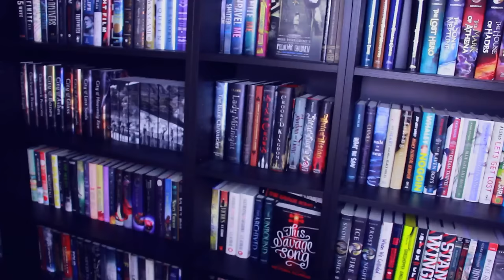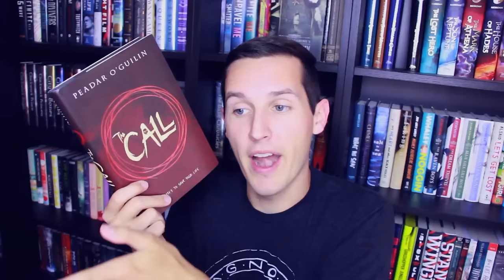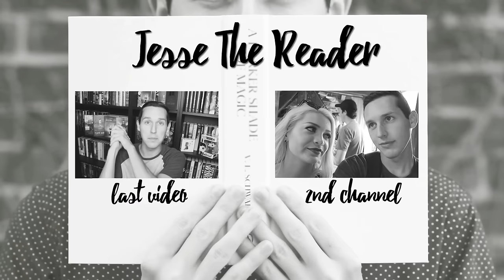THE CALL BOOK REVIEW